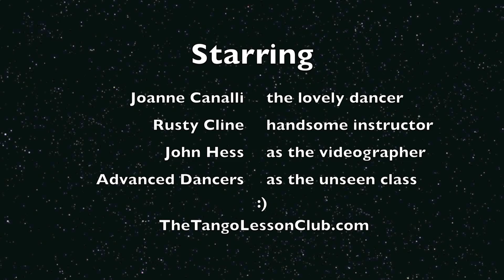Advanced Argentine Tango - Sacadas con Synchopas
Using sacadas and lapiz to create a high energy turn in tango we wil challenge you ability to time yourself with your partner and the music. Try to do this using a syncopation going into the turn.